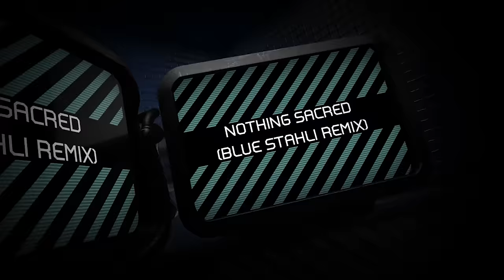Circle of Dust - Nothing Sacred (Blue Stahli Remix)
The 1992 self-titled Circle of Dust album marked the beginning of Klayton’s legacy (Celldweller, Scandroid & Owner/Founder of FiXT) as he began his exploration into the unknown. The album gives listeners a glimpse of Klayton’s earliest experiments with sci-fi inspired industrial & electronic-rock. Never one to be held back by the limitations of the technology available to him, the entire album was created using a Mac Classic with 1mb of system RAM and a 40mb hard drive along with an Ensoniq EPS 16+ mono sampler.

The album has been meticulously remastered with modern sonic precision, improving upon the sound of the original tracks and breathing new life into them. Additionally, Klayton has gone above and beyond in collecting nearly an hour of bonus material including a rare acoustic version of "Onenemy." Also featured are raw 4-track cassette demos (with the "Demoralize" demo leading to Klayton’s first record deal) and a series of unreleased songs, demos & b-sides simply titled - "Dust."

To cap it all off, Blue Stahli has contributed a remix of "Nothing Sacred" and Klayton has included a bonus single, "Neophyte", from the upcoming full-length Circle of Dust album to be released in December 2016, nearly 20 years since the last Circle of Dust release.